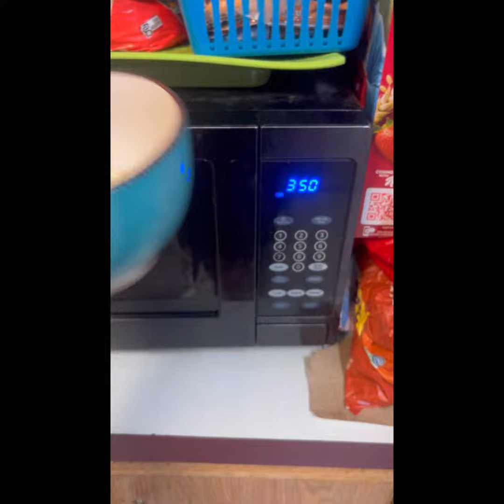If you have a microwave oven, WATCH THIS❗️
So I usually have to clean up after messy roommates and I knew the microwave was getting old probably due for a new one, but now did not expect to find this!